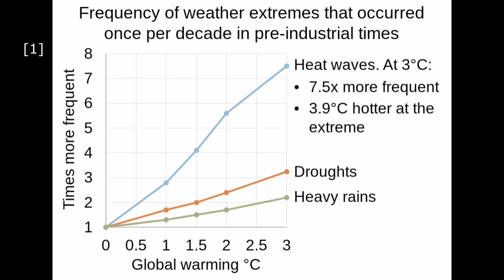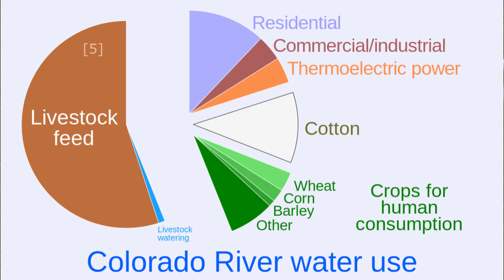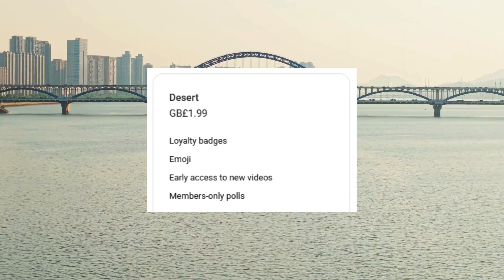Will rivers dissapear forever if we don't do THIS... ?!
The Global River Crisis: From the Americas to Asia, from Europe to Africa and Australia, iconic rivers are shrinking before our eyes.

In this video, we’ll dive into the causes and consequences of the world’s drying rivers. We’ll explore some of the most famous rivers that are disappearing and find out whether there’s still a chance to turn the tide.

👉🏻 Chapters
0:00 Introduction
1:38 The Causes of Drying Rivers
7:02 The Consequences of Drying Rivers
11:27 Drying Rivers Around the World
13:28 The Future of Rivers
17:16 Outro

for more articles and videos about geography, history, and climate.
We are a leading authority on geography, climate, and climate change. Our comprehensive platform is designed for students, teachers, researchers, and anyone passionate about understanding our planet.

You can also support the production of videos like this by becoming a monthly member Choose the Desert Membership for 1.99/month or the Savannah Membership for 5.99/month.